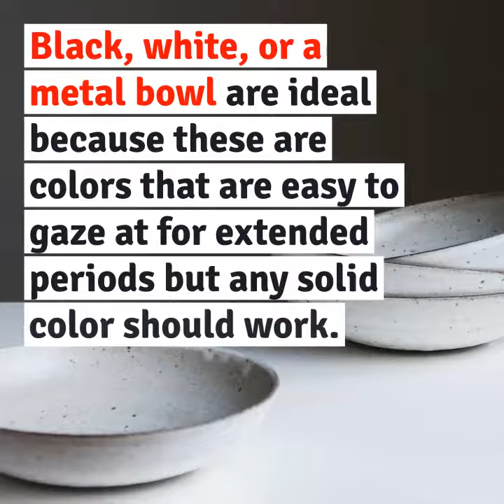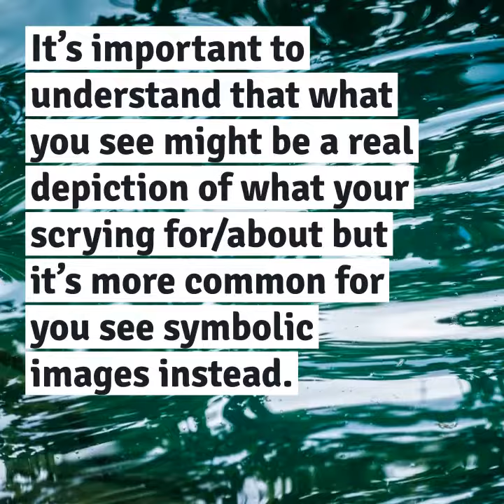Water Scrying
Discover how to use water for scrying in this brief video.